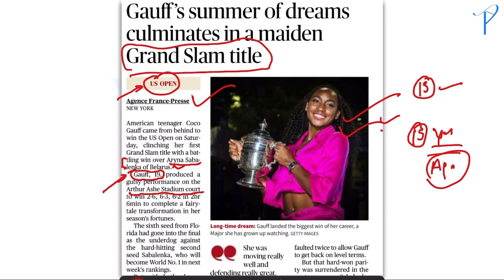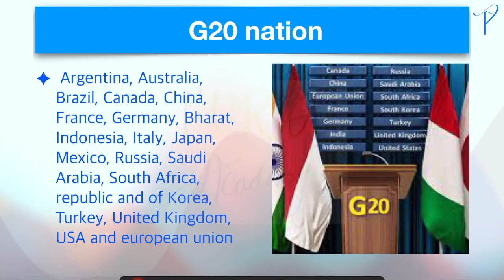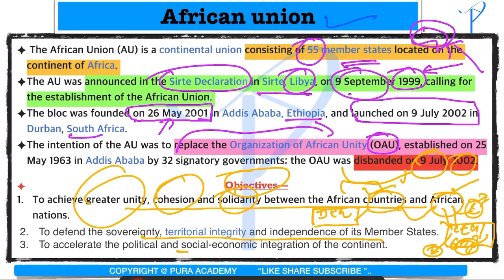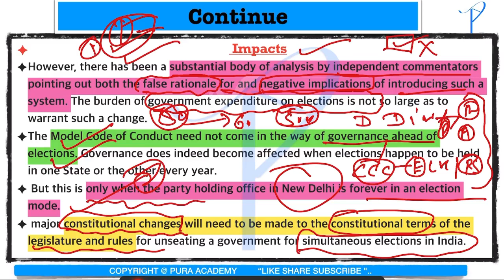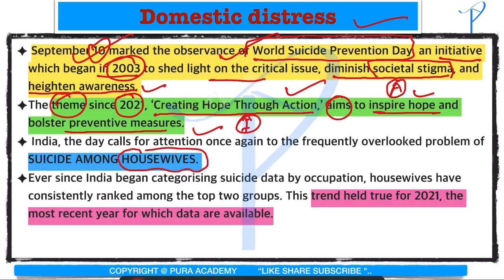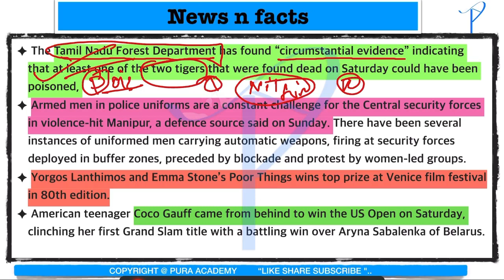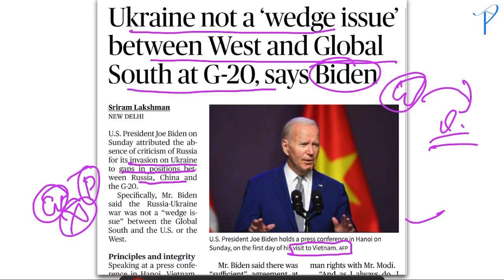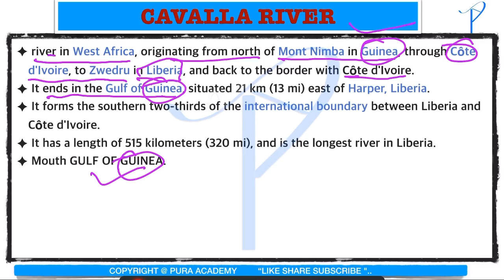The Hindu editorial analysis! 11 September 2023! Coco win US open 2023! Daily current affairs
geography , indian geography world geography , the universe and solar system , world geomorphology , earth's four spheres , geomorphology  , interior of the earth , rocks ,continental drift theory , plate tectonic theory , volcano , continental relief , earthquakes denudation , climatology , atmosphere , atmoshpheric pressure,atmospuheric circulation , horizontal distribution of air pressure , meridunal circulation , moisture in atmosphere , oceaonography , worlds bio geography , biosphere , ecosystem of the earth , soil system , facts about the world continents and country , africa , antarctica ,asia ,australia and oceania , europe , north america , south america largest island of the world ,ocean trenches ,highest dams of the world  , mega city of the world , worlds economic geography ,energy resource ,mineral resource ,industrial regions , agriculture ,feeding the world ,agricultural regions of the world,fishing and forestory , worlds human geography, major tribes of the world ,indigenous people of the world ,  indigenous people of the asia, indigenous people of australiua and newzealand , indigenous people of eurasia , indigenous people of north america ,indigenous people of south america , population pattern of the world , international trade organisation , covid19 pademic , india's geography ,india's physical setting  size and location ,drainage of india ,major mountain , passage of india , monsoon, natural vegetation ,soils of india , water resources of india ,natural hazards , amphan cyclone power resources ,vizag gas leak , mineral resources , cotton textile industory , iron and steel industory , national highway ,india's population ,sex ratio and literacy rate ,major scheduled tribes of india ,some economic challenges of india ,indian states and UT